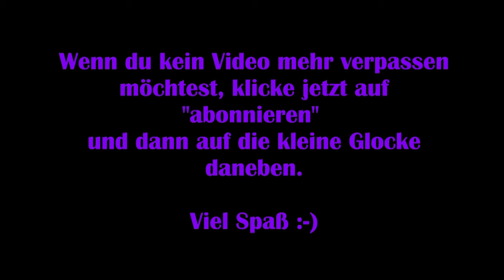A Way Out #10 – Wir schlagen zurück! [Lets Play] [Deutsch] [Koop]